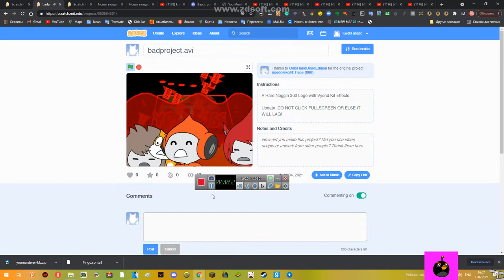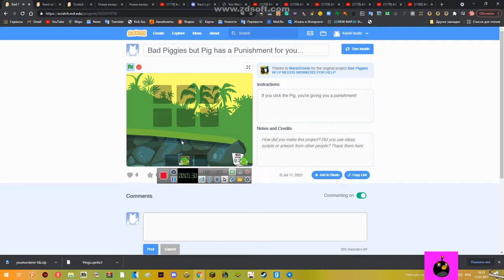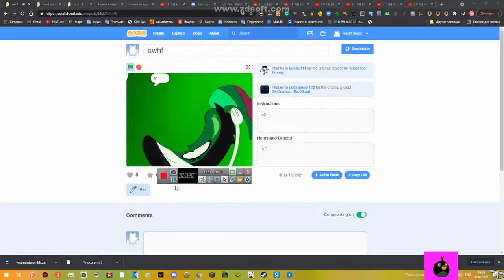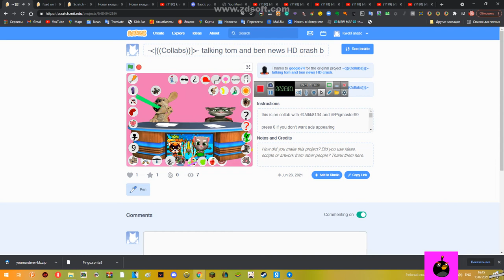MY LOUD VIDEOS